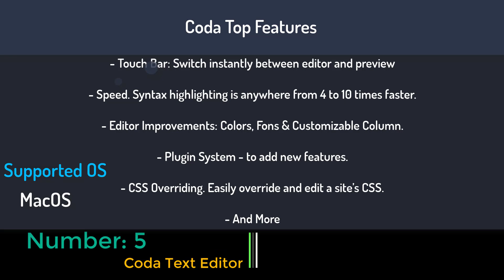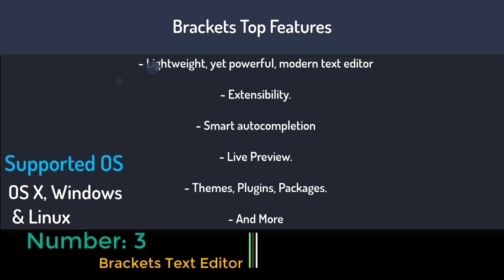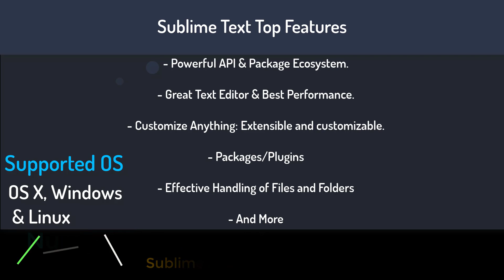Notepad++ Alternatives - 9 Best Alternatives To Notepad++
Are you looking for the best notepad++ alternatives?

In this video, we have covered top 9 best alternatives to notepad++ text editor.

Notepad is very popular, and very good text editor, but is it really not good for advance work. You need a text editor which contain powerful features like themes, plugins, Smart autocompletion
and lots of advanced features for your best and creative coding.

Here is the list of top 9 Notepad++ Alternatives:
1: Sublime Text 3.
2: Visual Studio Code.
3: Brackets.
4: Atom.
5: Coda.
6: NotePad2.
7: Kate Editor.
8: GeDit.
9: Geany .